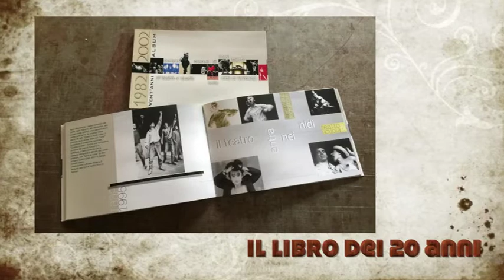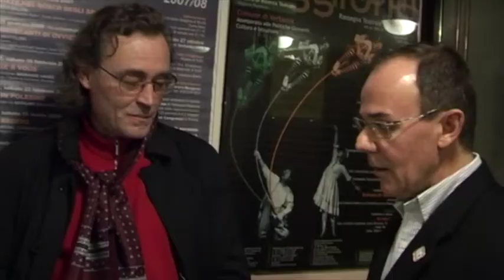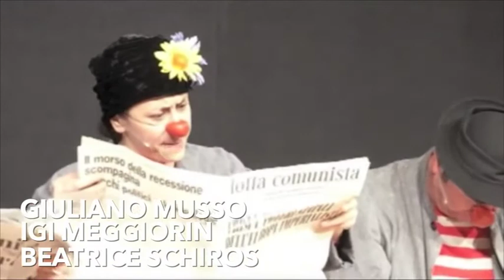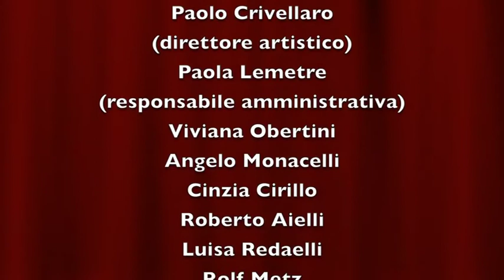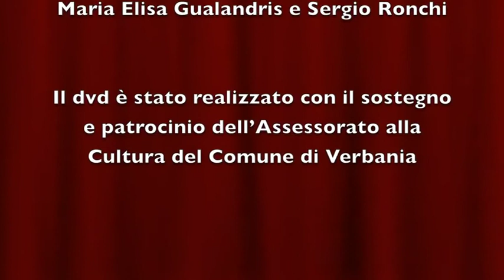LAMPI SUL LOGGIONE i suoi primi 30 anni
30 anni di teatro LAMPI SUL LOGGIONE a Verbania